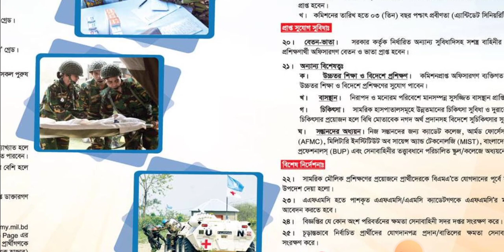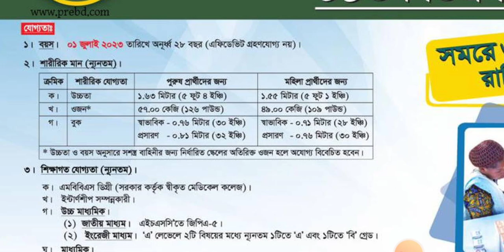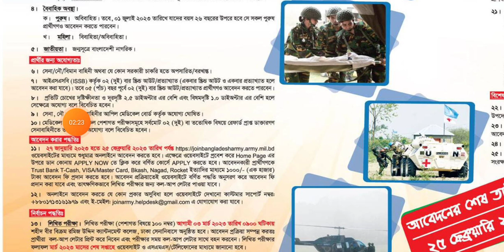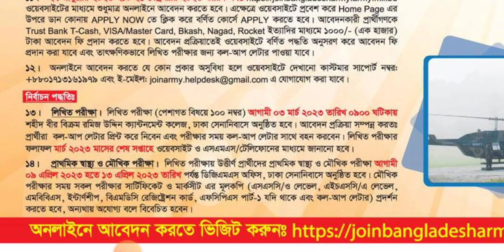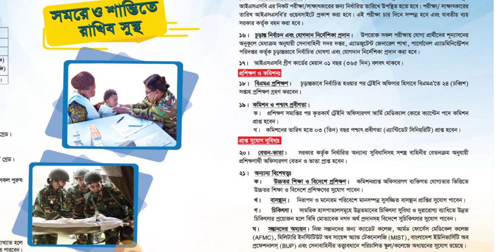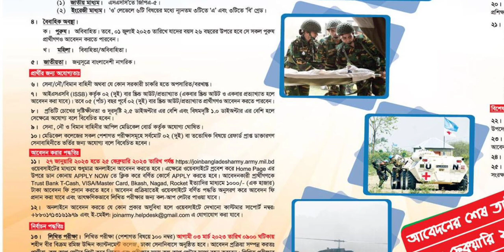বাংলাদেশ সেনাবাহিনীতে নতুন নিয়োগ -২০২৩। Army New Job Circular 2023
সেনাবাহিনী _BDArmy

১৩৮৫পদে বাংলাদেশ রেলওয়ে অনলাইন আবেদন পদ্ধতি২০২৩.Bangladesh Railway Online Application Procedure2023

# অনলাইন
# আবেদন পদ্ধতি২০২৩.
# Online _Application Procedure2023